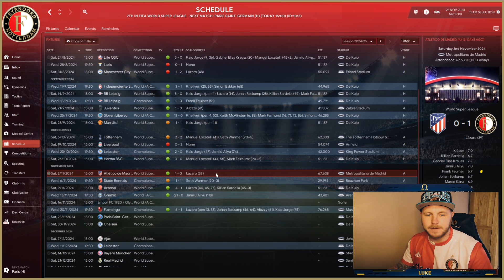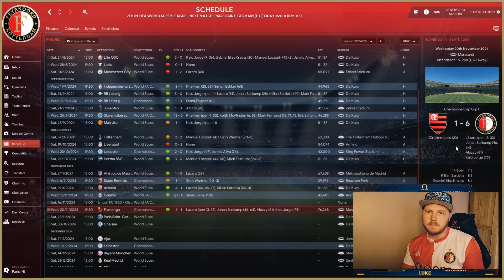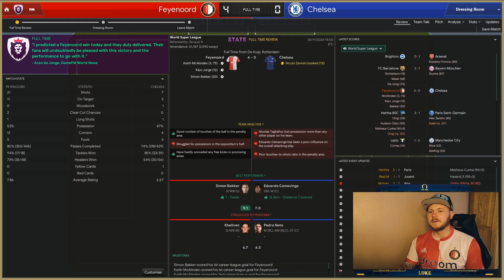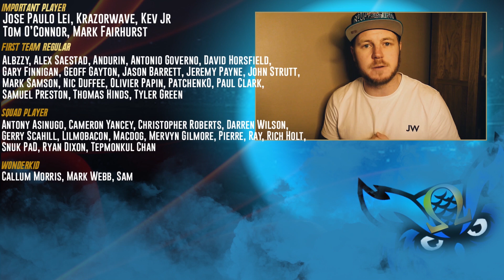Irish Wonderkid | WORLD ROTTERDAMINATION | S06 E03 | FM20 World Super-League